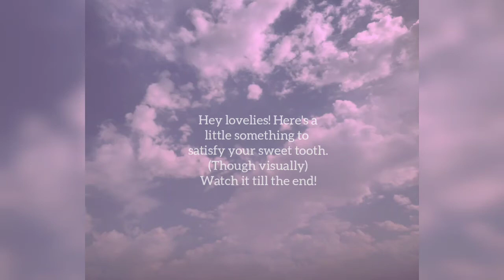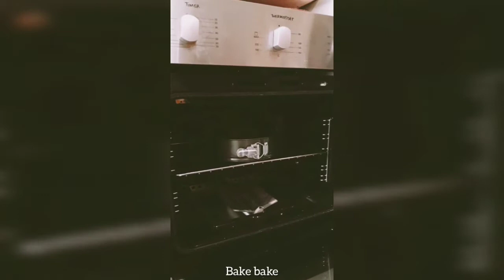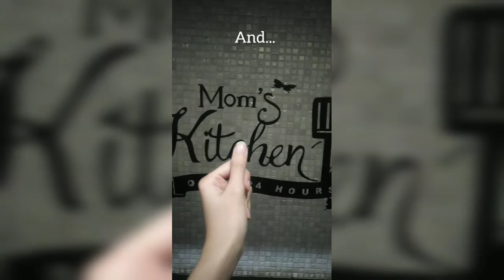Indulging layered Chocolate Coma with dripping chocolate sauce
Sumptuous layered chocolate desert with a hint of almond coffee in just 20 minutes!